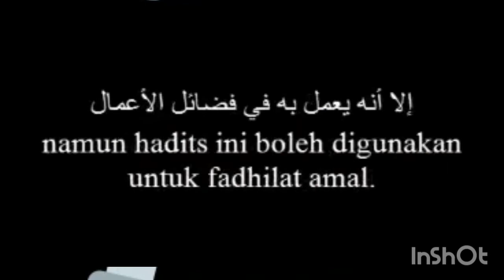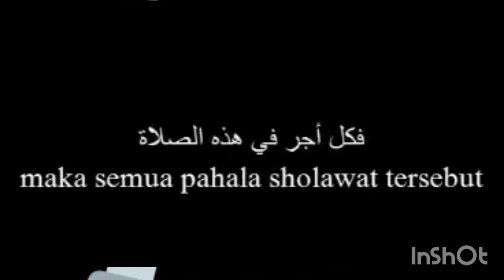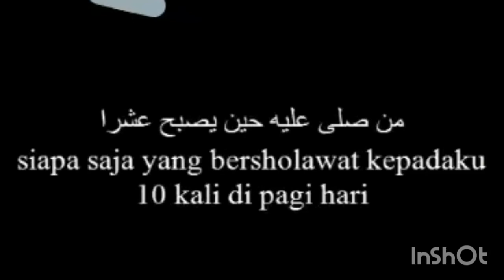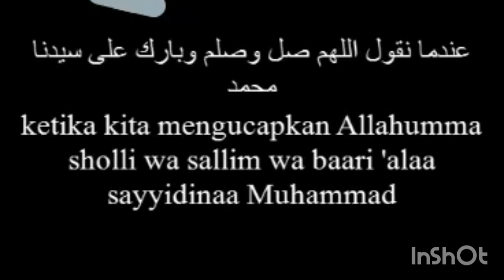فضل الصلاة و السلام على رسول الله👆 يوم الجمعة صلى الله عليه و سلم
فضل الصلاة و السلام على رسول الله صلى الله عليه و سلم وعلى آله وصحبه أجمعين إلى يوم الدين وسلام